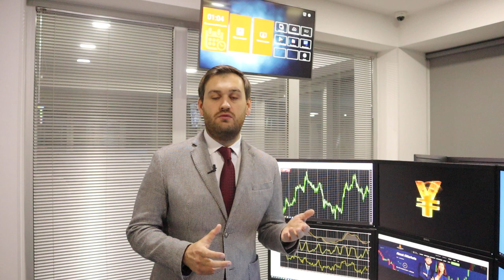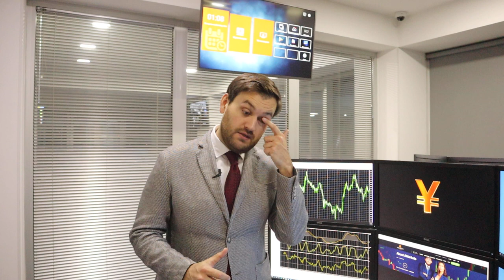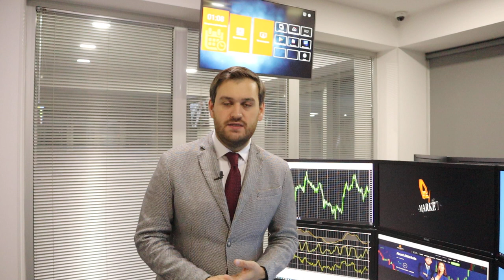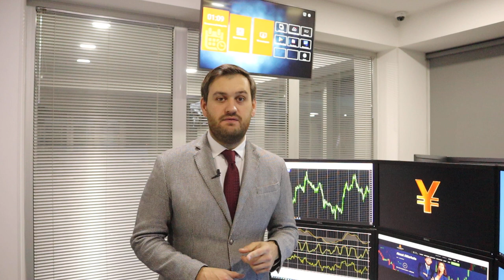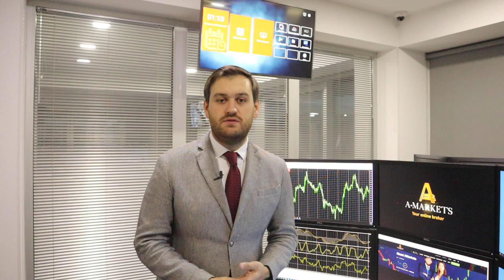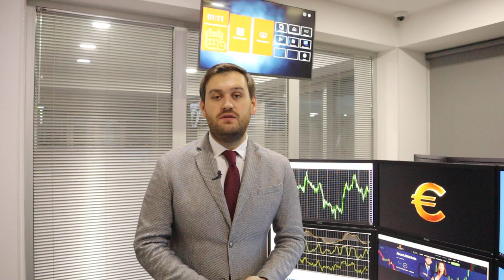Прогноз по биткоину до конца месяца | AMarkets